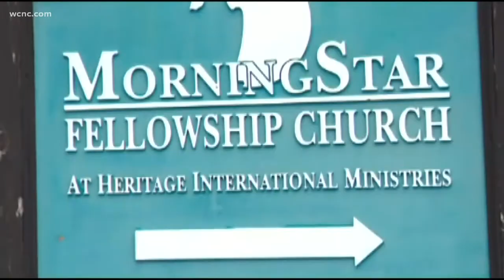Legal battle likely to continue over Heritage Tower project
MorningStar Ministries leaders spoke Monday evening about their Heritage Tower plans during a York County Commission meeting.

MorningStar is the current owner of the Heritage Tower, a 21-story tower that sits empty and in disrepair on the grounds of what was once Heritage USA, a Christian theme park launched by American televangelist Jim Bakker of PTL fame.

In an email to WCNC Charlotte on Sunday, MorningStar wrote they believed York County officials are threatening to reinstate a lawsuit over the property. When WCNC Charlotte inquired with York County about the possibility of a lawsuit, a spokesperson said the county does not comment on any pending lawsuits or litigation.

Rick Joyner, CEO of MorningStar spoke before York County Commissioners asking that they immediately dismiss the lawsuit. If not Joyner says they will be forced to take action of their own.